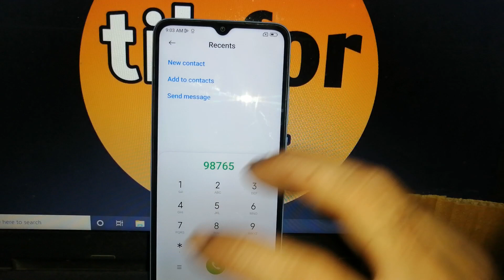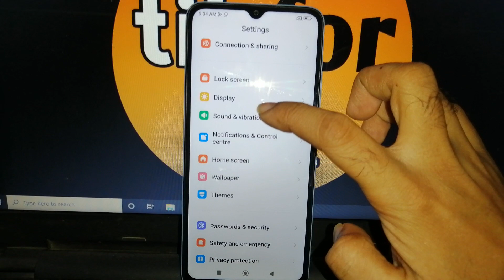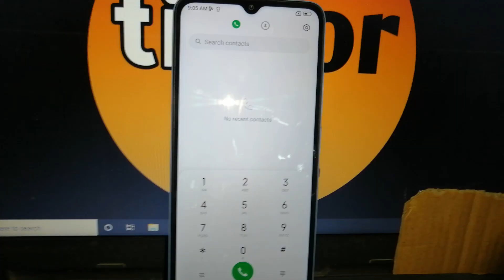how to turn on dial pad sound in poco c55 mobile !! poco c55 me dial pad tones kaise on kare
how to turn on dial pad sound in poco c55 mobile
poco c55 me dial pad tones kaise on kare
poco c55 mobile me dial pad tones kaise on kare
poco c55 phone me dial pad sound kaise on kare
poco c55 me dial pad sound kaise shuru kare
poco c55 mobile me dial pad sound kaise on kare
how to on dial pad sound in poco c55 mobile
how to turn on dial pad tones in poco c55 mobile